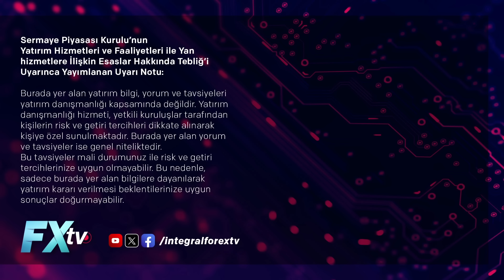Lafçı & Perşembe: Fed Aksırırsa... | Emrah Lafçı - Ali Perşembe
Lafçı & Perşembe: Fed Aksırırsa...

Emrah Lafçı ve Ali Perşembe, “Fed Aksırırsa...” başlığı altında gündemi ve piyasalara etkilerini değerlendiriyorlar.

00:00 | Giriş
00:48 | Fed Aksırırsa...
06:30 | Altın-Faiz Korelasyonu
11:46 | Petrol
17:18 | Yurtiçi Piyasalar
22:50 | Borsa